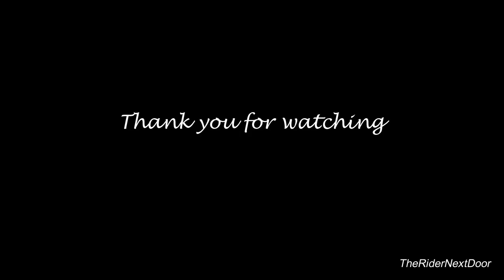Roads in Meghalaya December 2018 | TheRiderNextDoor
Two friends, two bikes and their journey through meghalaya. It was a 3 days two nights tour, from guwahati to umiam/shillong to mawlynnong(living root bridge) to tamabil to dawki to shnonpdeng village to krangsuri falls then back to shillong to guwahati. this video here compiles only the beautiful roads of meghalaya and its scenic beauty. the complete travel/motovlog is coming very soon. subscribe the channel press the bell icon and dont miss whats coming next. thank you for watching and being part of the journey.

my camera setup
    action cam: noise play 2
    secondary cam: Redmi 3S prime(phone)